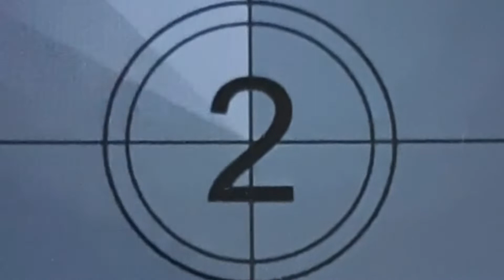INABRAW | DINENGDENG ILOCANO RECIPE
Inabraw or Dinengdeng is a Filipino dish composed of different kinds of vegetables. The vegetable I used are usually the common veggies that used for dinengdeng, there are other vegetables that can be use aside from what I cooked today, it's your preference.